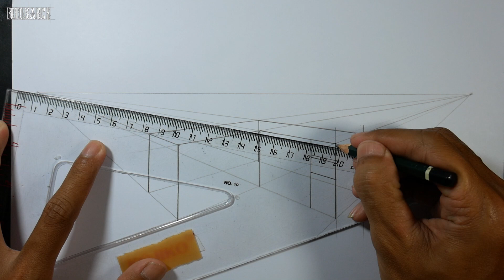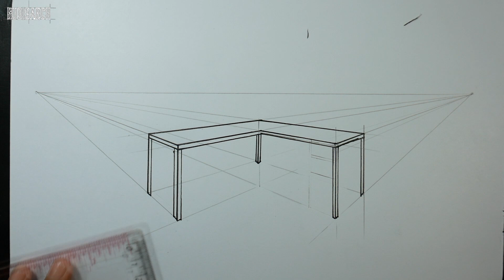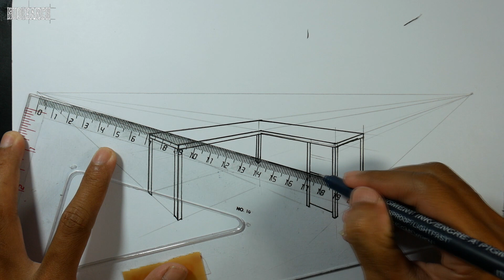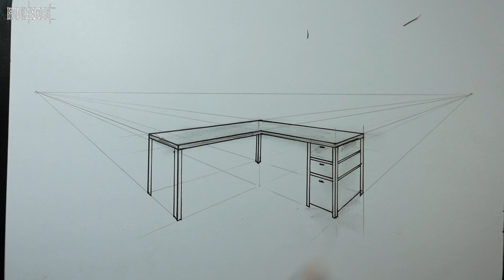How To Draw Table Desk in 2 Point Perspective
How To Draw Desk in 2 Point Perspective
How To Draw Table in 2 Point Perspective
How to Draw a Office Table in Two Point Perspective.

Two-point perspective occurs when you can see two vanishing points from your point of view. Two-point perspective drawings are often used in architectural drawings and interior designs; they can be used for drawings of both interiors and exteriors.